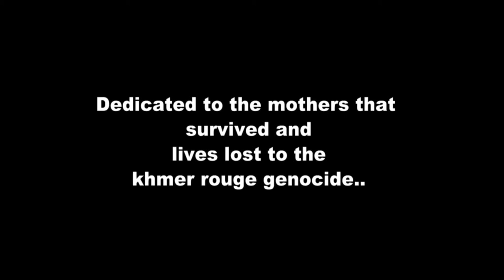The Motherland, dedicated to the mother's out there that survived khmer rouge regime.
The Khmer Rouge army was slowly built up in the jungles of Eastern Cambodia during the late 1960s, supported by the North Vietnamese army, the Viet Cong and the Pathet Lao. The Khmer Rouge won the Cambodian Civil War when in 1975 they captured the Cambodian capital and overthrew the government of the Khmer Republic. Following their victory, the Khmer Rouge led by Pol Pot, Nuon Chea, Ieng Sary, Son Sen and Khieu Samphan renamed the country as Democratic Kampuchea and immediately set about forcibly evacuating the country's major cities. The regime would go on to murder hundreds of thousands of their perceived political opponents. Ultimately, the Cambodian genocide would lead to the deaths of 1.5 to 3 million people, around 25% of Cambodia's population.